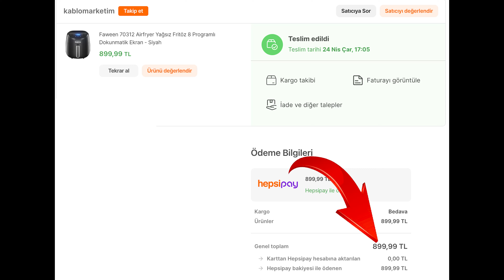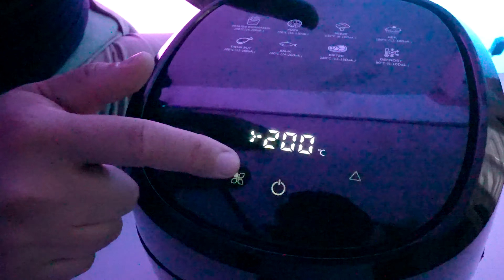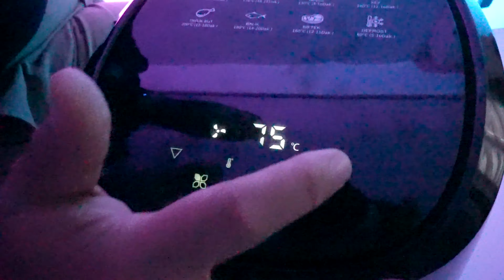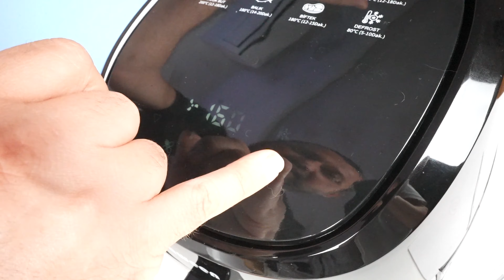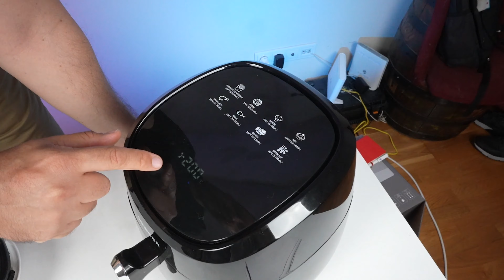En Ucuz Airfryer Satın Aldım! Peki Yemek Yapabildik mi?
Hepsiburada üzerinden en ucuz Airfryer aldık ve bununla yemek yaptık. Peki pahalı Airfryer'lardan daha mı kötü yemek yaptı? Uygun fiyatlı bu tarz ürünler de alınabilir mi? İşte bu soruların cevabı videoda saklı.

Ürünün markası Faween 70312 Airfryer ve satış linki de aşağıda. Büyük paralar vermeden de mutlu olabilir ve karnınızı doyurabilirsiniz arkadaşlar...